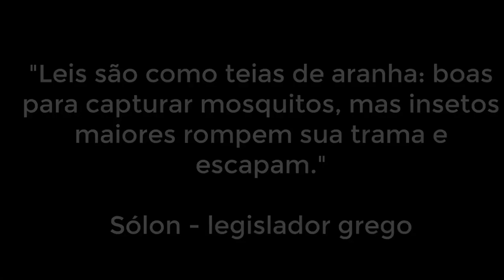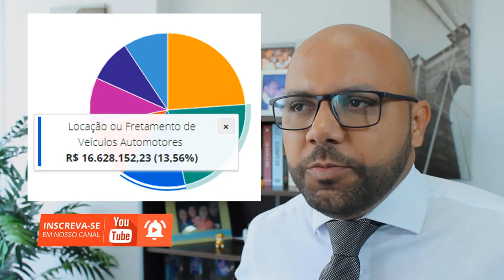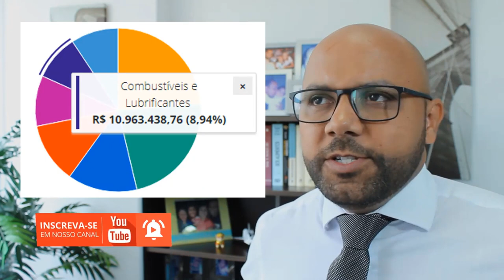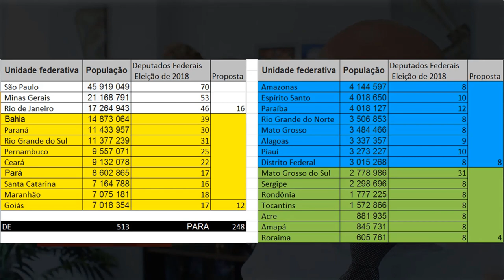Reforma Política dePUTAdos federais - pecdametade dos políticos, Reforma Política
PROPOSTA DE EMENDA CONSTITUCIONAL Nº ________, DE 2020 (Nós o Povo brasileiro)
Altera a quantidade, disponibilidade e remuneração de cargos políticos em todas as esferas da Federação.
As Mesas da Câmara dos Deputados e do Senado Federal, nos termos do § 3º do art. 60 da Constituição Federal, promulgam a seguinte Emenda ao texto constitucional:
Art.1º. Os Artigos da Constituição Federal passa a vigorar com os seguintes artigos alterados ou acrescidos:
Art. 27. O número de Deputados à Assembleia Legislativa corresponderá;
a) 10 (dez) Deputados, nos Estados de até 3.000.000 (três milhões) de habitantes;
b) 15 (quinze) Deputados nos Estados de até 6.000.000 (seis milhões) de habitantes;
c) 20 (vinte) Deputados nos Estados de até 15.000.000 (quinze milhões) de habitantes;
d) 25 (vinte e cinco) Deputados nos Estados acima de 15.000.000 (quinze milhões) de habitantes;
§5º. A Assembléia Legislativa não gastará mais de cinquenta por cento de sua receita com folha de pagamento, incluído o gasto com o subsídio de seus Deputados.
Art. 29.
IV - para a composição das Câmaras Municipais, será observado o limite máximo de:
a) 8 (oito) Vereadores, nos Municípios de até 100.000 (cem mil) habitantes;
b) 16 (dezesseis) Vereadores, nos Municípios de mais de 100.001 (quinhentos mil) habitantes e de até 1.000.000 (um milhão) habitantes;
c) 24 (vinte e quatro) Vereadores, nos Municípios de mais de 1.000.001 (um milhão e um) habitantes e de até 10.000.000 (dez milhões) habitantes;
d) 32 (trinta e dois) Vereadores, nos Municípios de mais de 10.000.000 (dez milhões); VI - o subsídio dos Vereadores será fixado pelas respectivas Câmaras Municipais em cada legislatura para a subsequente, observado o que dispõe esta Constituição, observados os critérios estabelecidos na respectiva Lei Orgânica, que corresponderá a cinquenta por cento do subsídio dos Deputados Estaduais;
§ 1 o A Câmara Municipal não gastará mais de cinquenta por cento de sua receita com folha de pagamento, incluído o gasto com o subsídio de seus Vereadores.”
Art. 45. O número de Deputados da Câmara dos Deputados corresponderá;
a) 4 (quatro) Deputados, nos Estados de até 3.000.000 (três milhões) de habitantes;
b) 8 (oito) Deputados nos Estados de até 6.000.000 (seis milhões) de habitantes;
c) 12 (doze) Deputados nos Estados de até 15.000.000 (quinze milhões) de habitantes;
d) 16 (dezesseis) Deputados nos Estados acima de 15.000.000 (quinze milhões) de habitantes;
Acrescentar : §5º. A Câmara dos Deputados não gastará mais de cinquenta por cento de sua receita com folha de pagamento, incluído o gasto com o subsídio de seus Deputados.
Art. 45.
§ 1º O número total de Deputados, bem como a representação por Estado e pelo Distrito Federal, será estabelecido por lei complementar, proporcionalmente à população, procedendo-se aos ajustes necessários, no ano anterior às eleições, para que nenhuma daquelas unidades da Federação tenha menos de quatro ou mais de dezesseis Deputados.
Art. 46.
§ 1º Cada Estado e o Distrito Federal elegerá um Senador, com mandato de quatro anos.
§ 2º A representação de cada Estado e do Distrito Federal será renovada de quatro em quatro anos.
§ 3º Cada Senador será eleito com um suplente.
Art.2º. Ficam garantidos os mandatos dos atuais Senadores e respectivos suplentes.
Art.3º.Esta Emenda Constitucional entra em vigor na data da sua publicação, não se aplicando à eleição que ocorra até um ano da data de sua vigência.
Brasília, ______ / _______/ ______.
Ajude esse sonho se REALIZAR, Divulgue!